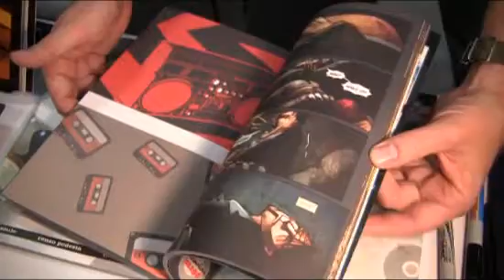Charles Soule talks 27 & Strange Attractors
Charles Soule talks about the second set of 27 and his new project Strange Attractors.